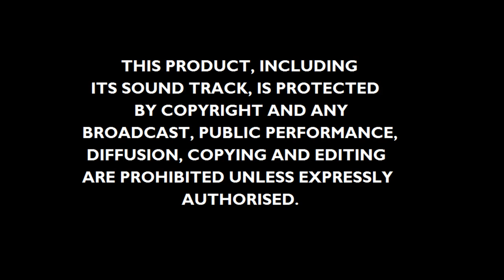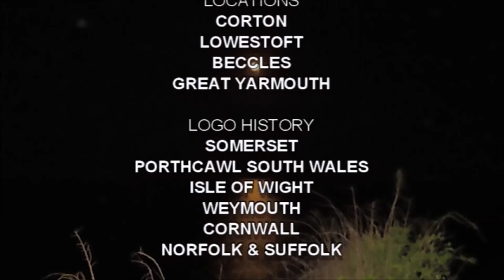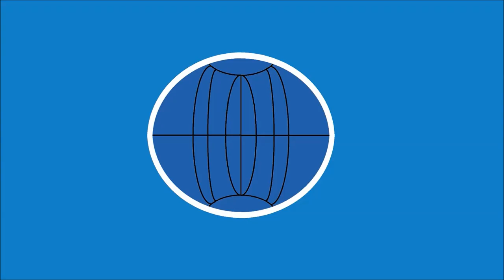Opening and Closing to Norfolk and Suffolk DVD/Blu Ray (custom)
Here is another custom opening and closing I made. This is the first release to be under the rebranded IME Home Entertainment (still being used as a label), Humble Video Entertainment.

Opening
1. Warning
2. HVE Promo
3. Comedy World (De-facto Home Video) Logo
4. Menu
5. Grandad John logo
6. Opening
7. First few seconds of the film

Closing
1. Last few seconds of the film
2. End Credits
4. Mummies Alive! trailer (DIC Home Entertainment)
5. Iznogoud trailer (SIP Animation Video)
6. Harry & James Plays trailer (IME Home Entertainment)
7. Distributed By Screen
8. Humble Video Entertainment Logo
9. Menu